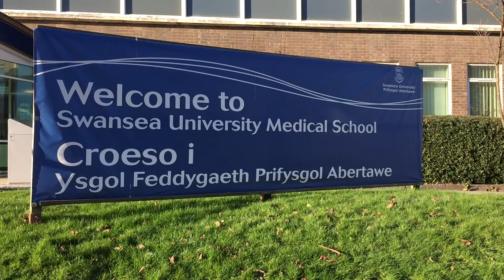Breast anatomy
The anatomy of the breast and changes through life, with comments on how breast cancers change the shape of the breast. Warning: some histology.